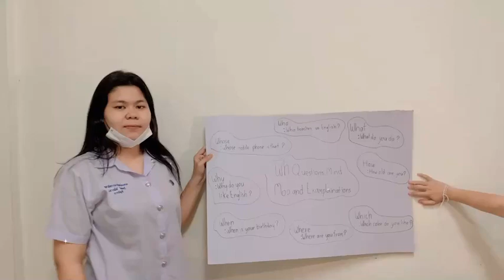Pwc3 Accounting T2, 2022 speaking task 1